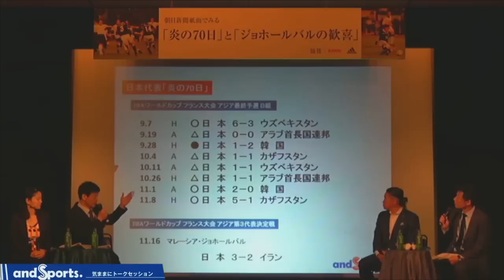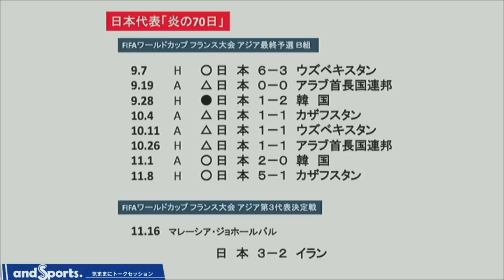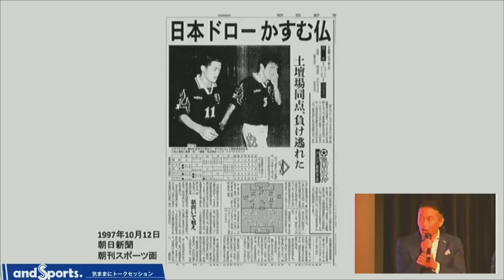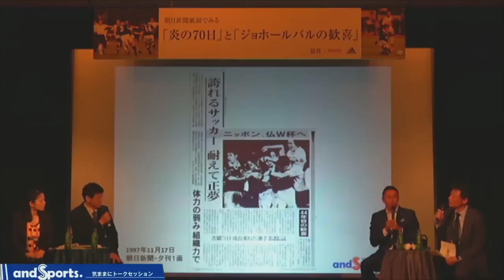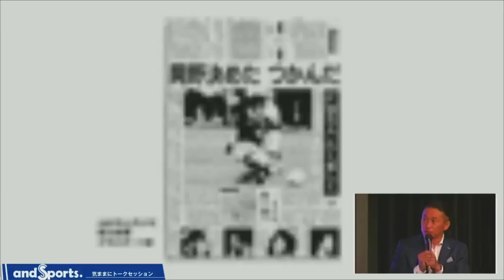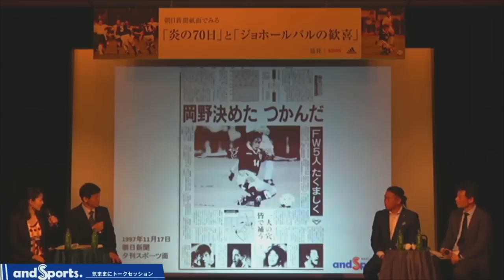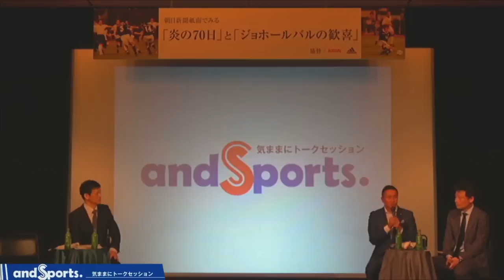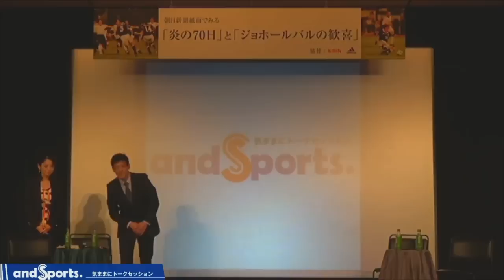【トークショー】朝日新聞紙面でみる『炎の70日』と『ジョホールバルの歓喜』 【岡野雅行さん出演】※音声リマスタリング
サッカー日本代表がワールドカップへの重い扉を開いてから今年で20年。その節目に合わせ、2017年6月1日、朝日新聞は「紙面でみる『炎の70日』と『ジョホールバルの歓喜』」をテーマに、トークイベント「and Sports. 気ままにトークセッション」を開催。

エースの不調、監督交代、絶望、再起……そして「ジョホールバルの歓喜」へ。
炎のユニホームをまとって戦った1997年のワールドカップ・フランス大会アジア最終予選は、日本サッカーの最も熱い約70日間だった。選手たちはいかに戦ったのか、思いはどうだったのか、今にどう繋がっているのか。

劇的な決勝ゴールを決めた元日本代表の岡野雅行さん、当時取材した朝日新聞スポーツ部・潮智史記者らが語り合ったトークイベントの配信アーカイブです。

場　　所：　浜離宮朝日ホール 小ホール
出演者：岡野 雅行 さん（元日本代表、Ｊ3ガイナーレ鳥取ＧＭ）
　　　　潮 智史 記者（朝日新聞スポーツ部サッカー担当）
　　　　中小路 徹 編集委員（朝日新聞社）
　　　　松原 渓 さん（スポーツジャーナリスト）